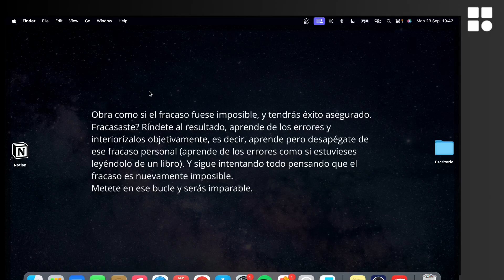Cómo iniciar con el modo seguro en MacBook - Tutorial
Cómo ingresar al modo seguro en MacBook  - Tutorial